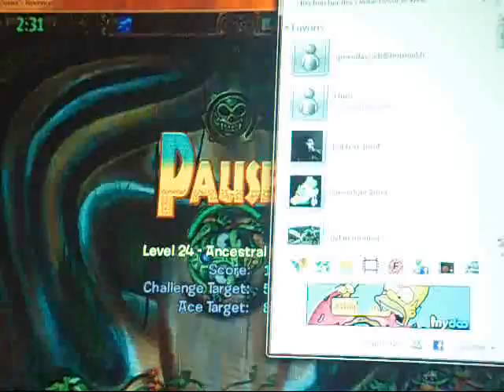Zuma's Revenge Lechanceux 100 Levels 21 30